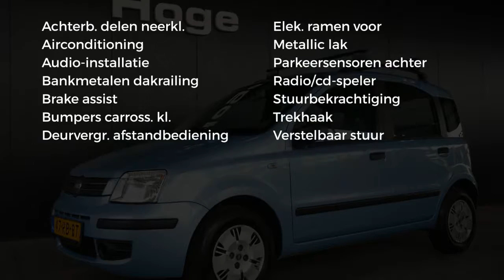Fiat Panda 1.2 Class Trekhaak Elektrische ramen Stuurbekrachtiging Nieuwe APK Inruil Mogelijk!